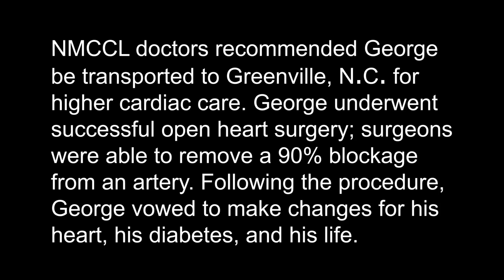George Cole's Heart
Following a heart health scare, Naval Medical Center Camp Lejeune beneficiary, George Cole, chose to commemorate his journey in a special way. With each step of a commemorative 12-mile walk, George honored his new opportunity in life and the people who supported him every step of the way.